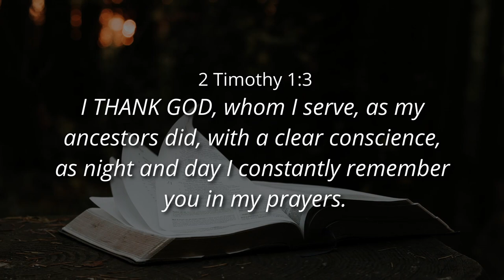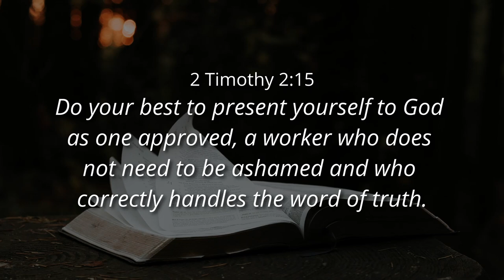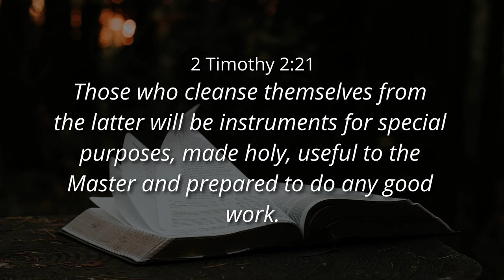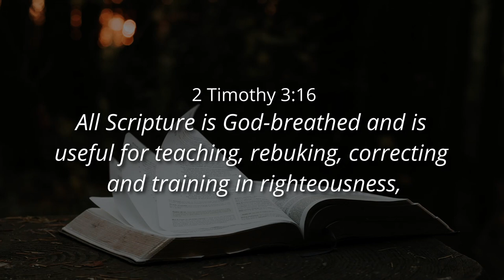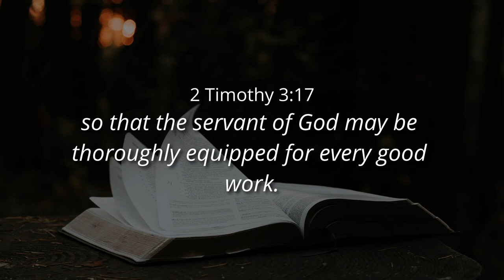LIVE LIFE WITH A THANK YOU IN YOUR THINKING - Ps. Cornelis van Heyningen